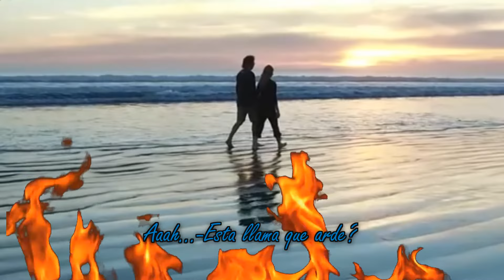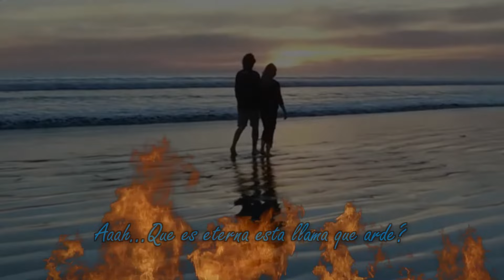Llama Eterna - ETHNIA (Eternal Flame -The Bangles en español) v4b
Canta Erika Weyland.
Tema original "Eternal Flame" de The Bangles (1988).
Traducción y adaptación de L. Burga & E. Weyland.
Audio grabado en La Candela Studio en junio 2021.
Coros: Luis, José y Erika.
Video realizado en junio 2021.
Todas las escenas pertenecen a :
MundoBatallas
JohnnyVasquez
JLPaneguisian
InterruptingStuff
LA CANDELA media productions.
Ginebra, junio 2021.